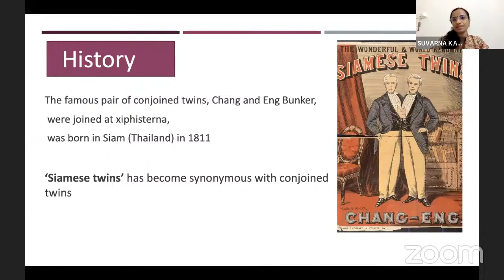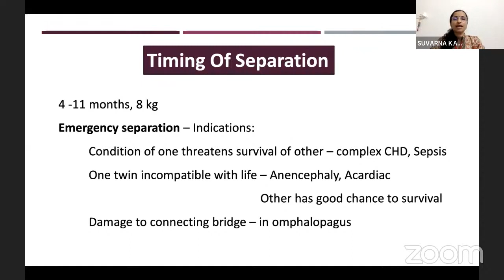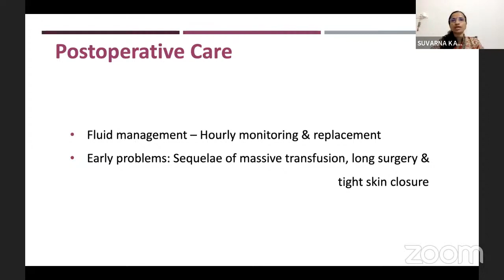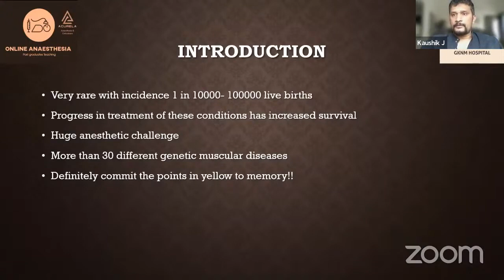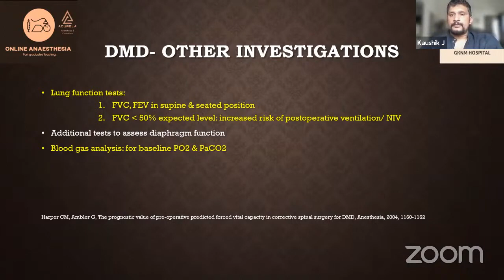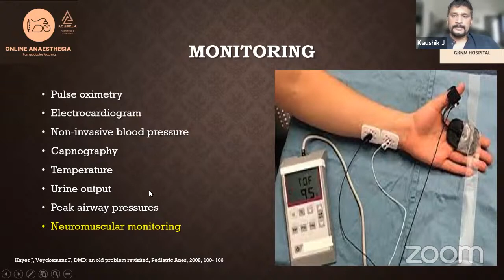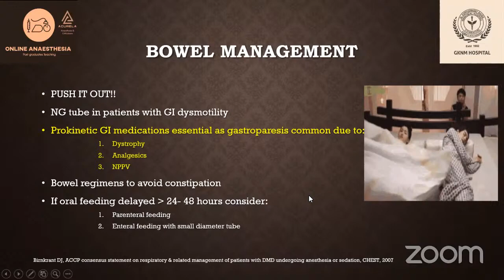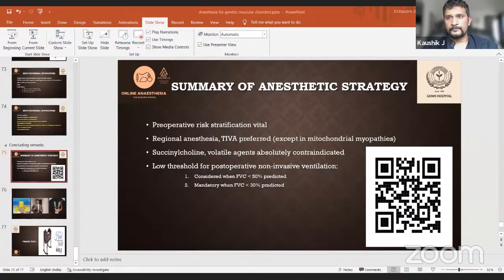#42 Online Anaesthesia (Anaesthesia for Conjoint Twins separation and Genetic Muscle Disorders)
#42 ONLINE ANAESTHESIA
October 30th Sunday 2022;
PAEDIATRIC ANAESTHESIA SERIES

 ANESTHESIA FOR CONJOINED TWINS SEPARARTION

DR. SUVARNA.K. MD, DNB, EDAIC.
Professor of Anaesthesia
Government Medical College,
Kozhikode, Kerala.

 ANAESTHESIA FOR GENETIC MUSCLE DISORDERS

 DR KAUSHIK J MBBS, DNB, FIACTA, FTEE;
Consultant Pediatric Cardiac Anesthesiologist,
GKNM hospital.

SESSION COORDINATOR: DR.J.EDWARD JOHNSON